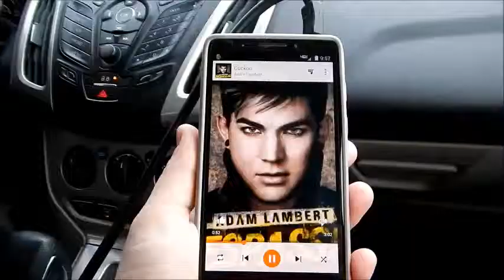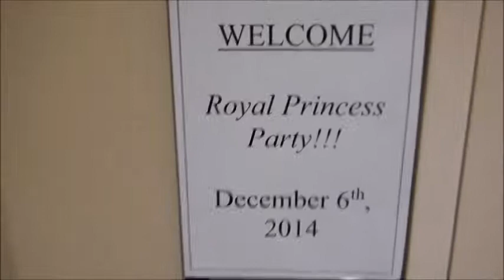Vlogmas Day 6, Zipcar, road trip, Princess party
Today we had a zipcar rental and went on a little road trip to Chehalis Washington to do photography/photobooth at a children's princess party. It was fun, but had a few hiccups and stressful moments which worked themselves out for the most part. I managed to put on a happy face and got the job done!!! I didn't vlog nearly as much as I had hoped today due to being on the road for several hours and then keeping pretty busy doing photos at the event, but I do hope you enjoy the bits I did manage to get today.

Tomorrow is a new day and I will be back to being my more perky self, I'm planning to go out with my friend Jesa and I just can't help but be perky around her, she is awesome like that!! See you tomorrow for another Vlogmas. Goodnight!!